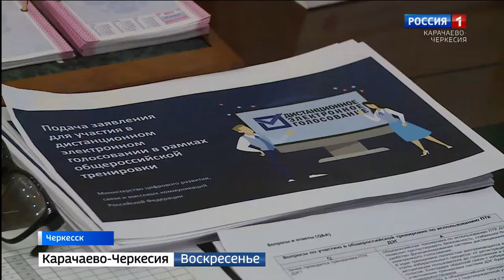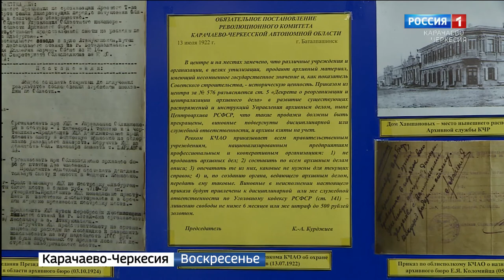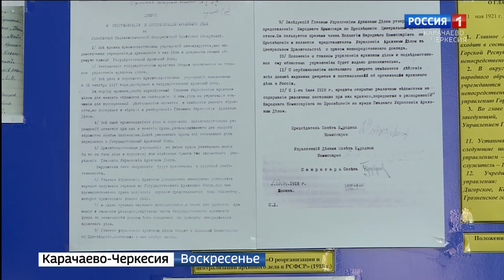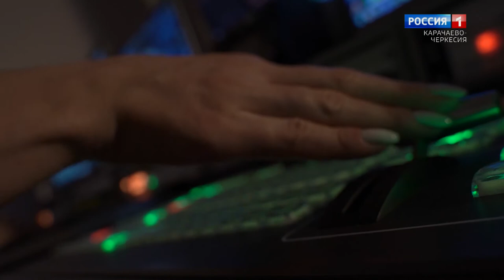Вести. События недели 25.04.2021